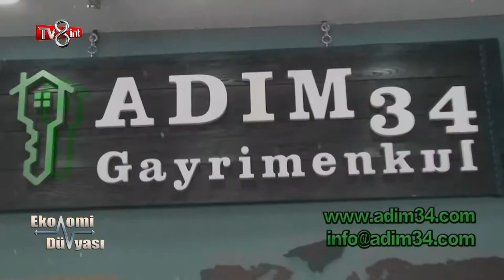TV8 İnt "Ekonomi Dünyası" prg. Adım34 Gayrimenkul